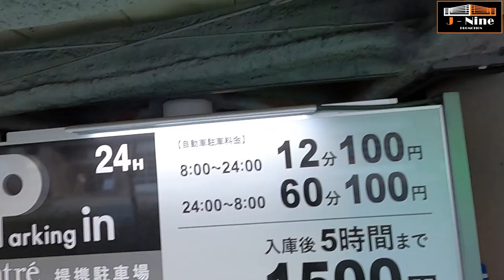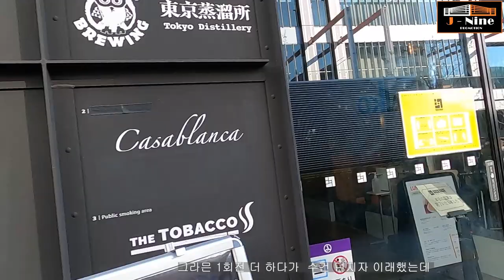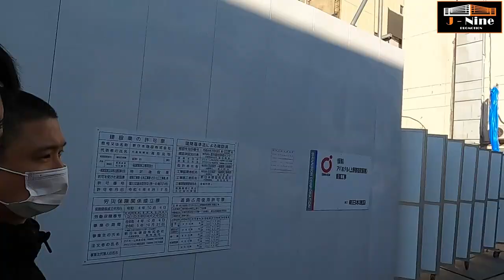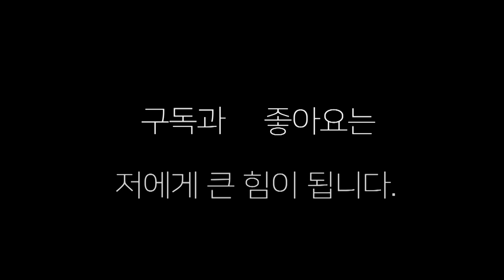BOXING 프로모터와 BOXING 매치 메이커가 만나면 무슨 이야기 할까?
복싱 프로모터와 복싱 매치 메이커의 진솔한 이야기